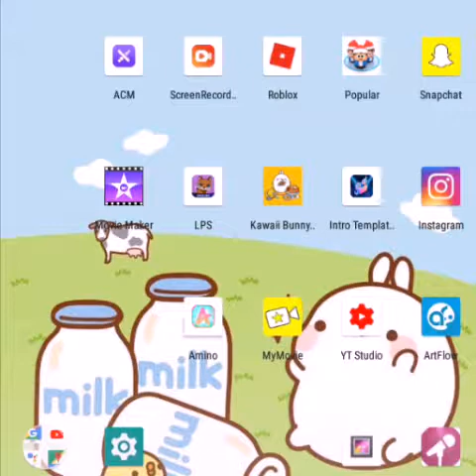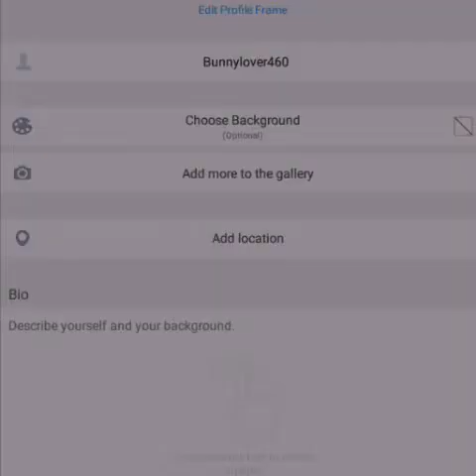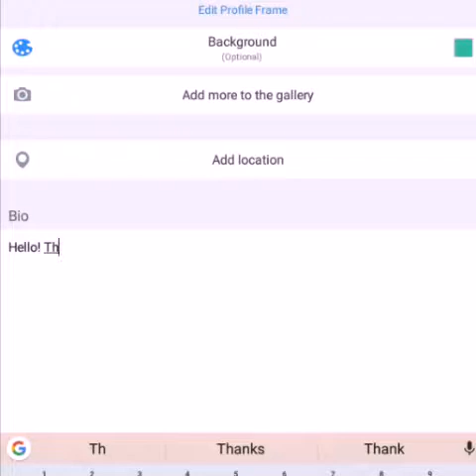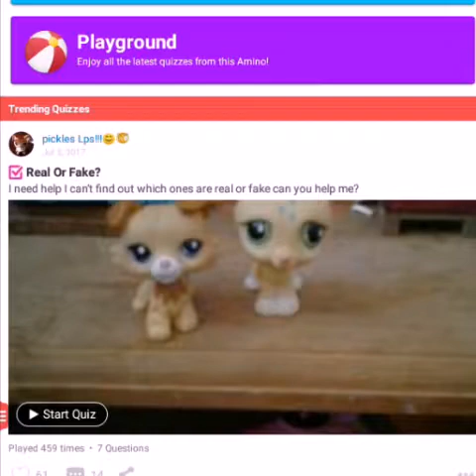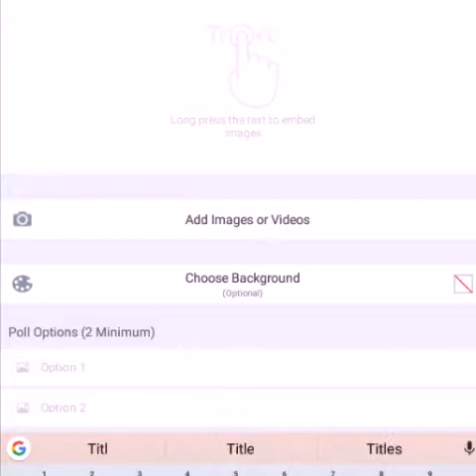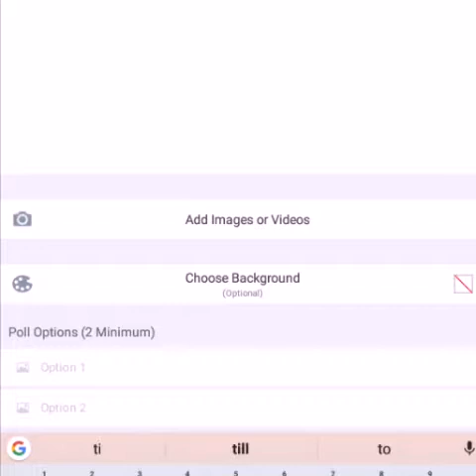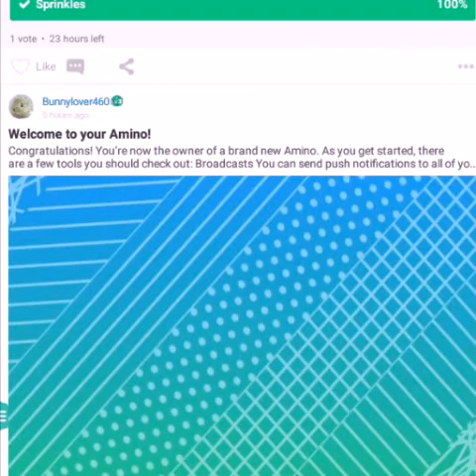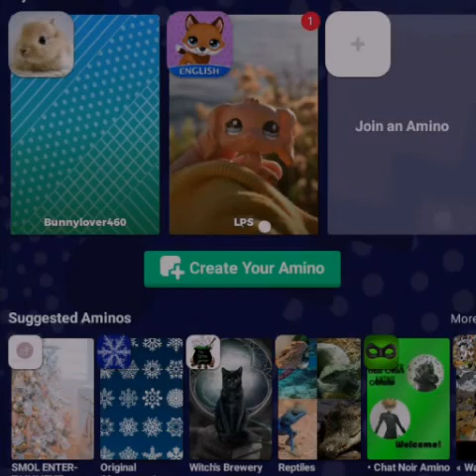I have my own AMINO